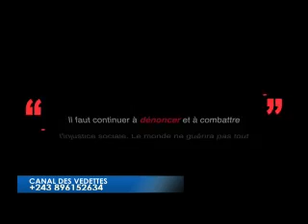ADOS NDOMBASI ET MANGWAWU MAITRE PAY BAZOSENGA NA BA DIRIGEANTS BAZALA NA SOUCI YA PEUPLE